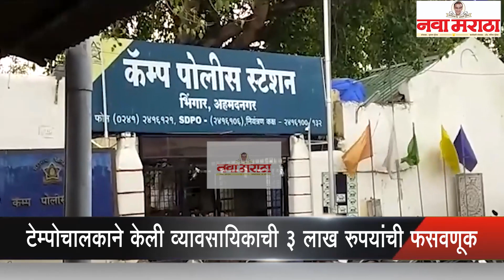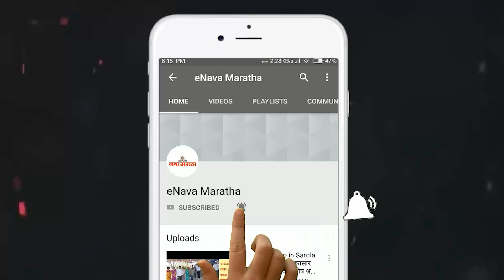टेम्पोचालकाने केली व्यावसायिकाची ३ लाख रुपयांची फसवणूक